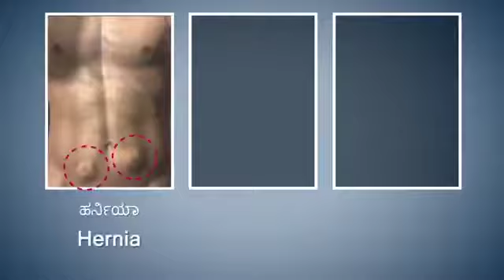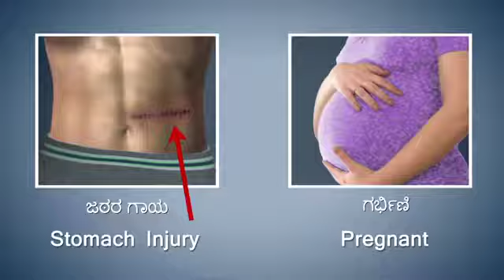Yoga in Kannada by SWAKMPS ಉಸ್ತ್ರಾಸನ in Kannada Ustrasana Yoga in Kannada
Yoga in Kannada

ಆರೋಗ್ಯ ಮತ್ತು ಫಿಟ್ ಆಗಿ ಉಳಿಯಲು ಸಹಾಯ ಮಾಡುವ ಕಲೆ. ತೂಕವನ್ನು ಹೇಗೆ ಕಳೆದುಕೊಳ್ಳುವುದು? . ಯೋಗ ಎಂದರೇನು? ಆರಂಭಿಕರಿಗಾಗಿ ಯೋಗ - ವಿವರವಾಗಿ ಯೋಗ ಬಿಗಿನರ್ಸ್‌ಗಾಗಿ ಟ್ಯುಟೋರಿಯಲ್. ಯೋಗ ಟ್ಯುಟೋರಿಯಲ್ ಗಾಗಿ ಸುರಕ್ಷಿತವಾಗಿರಿ ಮತ್ತು ನಮ್ಮೊಂದಿಗೆ ಸಂಪರ್ಕದಲ್ಲಿರಿ. ದಯವಿಟ್ಟು ಶೇರ್ ಕಾಮೆಂಟ್ ಅನ್ನು ಲೈಕ್ ಮಾಡಿ ಮತ್ತು ಹೆಚ್ಚಿನ ವೀಡಿಯೊಗಳಿಗಾಗಿ ವಿಶೇಷವಾಗಿ ನಮ್ಮನ್ನು ಚಂದಾದಾರರಾಗಿ. ಯಾವುದೇ ಸಲಹೆ ಮತ್ತು ಪ್ರತಿಕ್ರಿಯೆ ಸ್ವಾಗತಾರ್ಹ. ಆರಂಭಿಕರಿಗಾಗಿ ಯೋಗದ ಸರಿಯಾದ ಸರಣಿಯು ಯೋಗವನ್ನು ಸರಿಯಾದ ಮತ್ತು ಸಮರ್ಪಿತ ರೀತಿಯಲ್ಲಿ ಅಭ್ಯಾಸ ಮಾಡಲು ಸರಿಯಾದ ಮಾರ್ಗವನ್ನು ಪಡೆಯಲು ಸಹಾಯ ಮಾಡುತ್ತದೆ, ಅದು ನಾವು ನಮ್ಮನ್ನು ಆರೋಗ್ಯಕರ ಮತ್ತು ಸದೃ .ರನ್ನಾಗಿ ಮಾಡುತ್ತದೆ. ನೀವು ವಿಷಯವನ್ನು ಪ್ರೀತಿಸುತ್ತೀರಿ ಮತ್ತು ಹೆಚ್ಚಿನ ವೀಡಿಯೊಗಳನ್ನು ಮಾಡಲು ನಮಗೆ ಬೆಂಬಲ ಮತ್ತು ಪ್ರೋತ್ಸಾಹವನ್ನು ನೀಡುತ್ತೀರಿ ಎಂದು ಭಾವಿಸುತ್ತೇವೆ. ಅಮೂಲ್ಯವಾದ ಸಲಹೆ ಮತ್ತು ಪ್ರತಿಕ್ರಿಯೆ ಸ್ವಾಗತಾರ್ಹ.

The Art which will help how to stay health and Fit. how to loss weight ? . What is Yoga ? Yoga for Beginners - The Tutorial for Yoga Beginners in Detail. Any suggestion and Feedback are welcome. The proper series of Yoga for Beginners this help in getting the proper path for practice the yoga in an proper and dedicated manner which we make us healthy and fit. Hope you will love the content and give us support and encouragement to make more videos. Valuable suggestion and feedback are welcome.